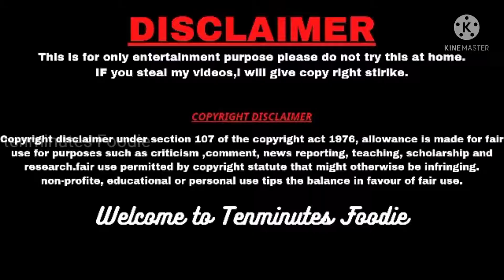ASMR MUKBANG|chicken pizza|french fries|Nandu lallipop|eatingshow|eating challenge|tenminutes Foodie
INTRODUCTION;
     HI HELLO GUY'S WELCOME TO "TENMINUTES FOODIE" CHANNEL. "((THIS is the official YouTube channel for tenminutes foodie😊) )"CATEGORY FOR  MUKBUNG VIDEOS, ASMR SOUND😋 AND ((EVERY Weekly 2days🙋)( SUNDAY,, THURSDAY😻🤡🥳))EVENING 5:00PM VIDEOS i will be UPLOAD

sai;
         This is for only entertainment purpose please do not try this at home.

27.)Idle,dosa, chicken gravy|mukbang|ASMR|tenminutes Foodie|eatingshow